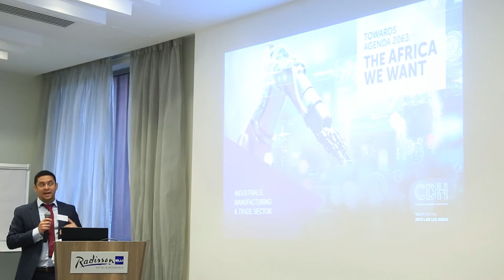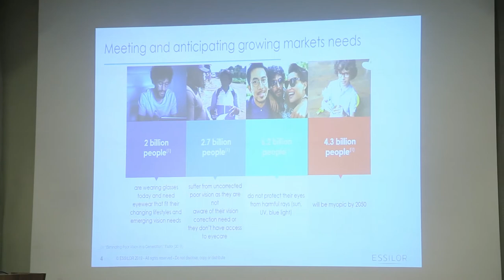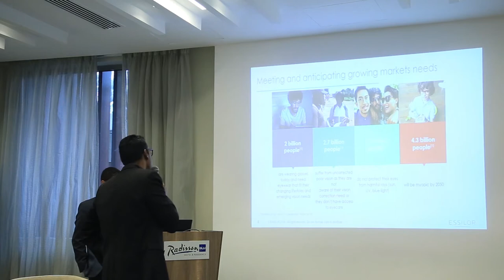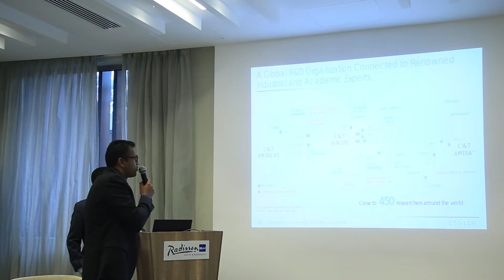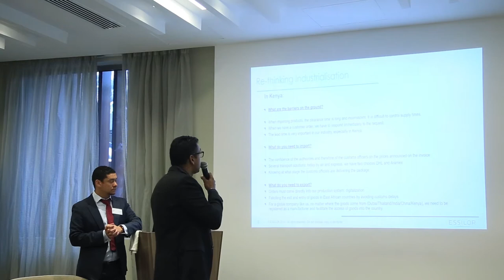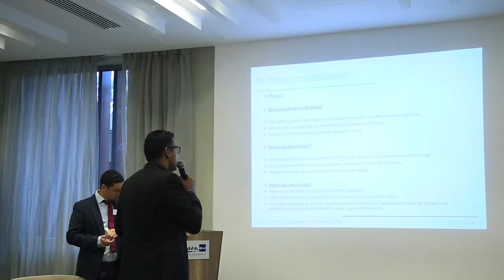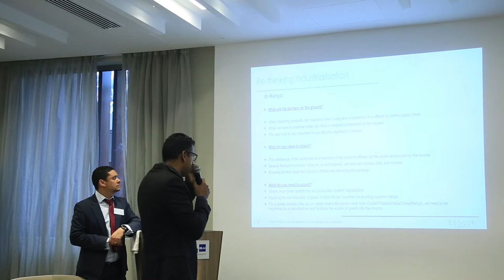Re-thinking industrialization in Kenya and the East Africa Community. What does the future hold?